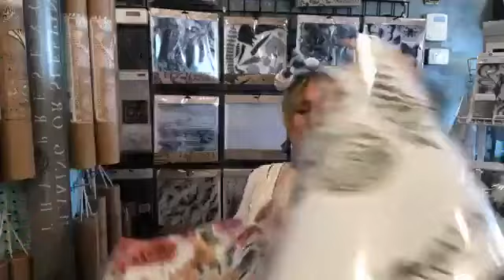Wednesday Whimsy - IODTV (07/22/20) - IOD Wander Transfer on Table Top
This is the recorded/downloaded IODTV Live video from Wednesday Whimsy on Iron Orchid Designs FB page.  Linda of Seaporium cut apart this beautiful IOD Wander Transfer and applied it on top of a pie crust table.  Later, she applied a few butterflies from IOD Entomology Etcetera Transfer as well. You can see Linda apply the foils (from Artistic Painting Studios) to the table edging on a Live video done on Seaporium's FB page @07/21/20.  She used a paint blending technique with Pink and a muted Aqua chalk style paints.